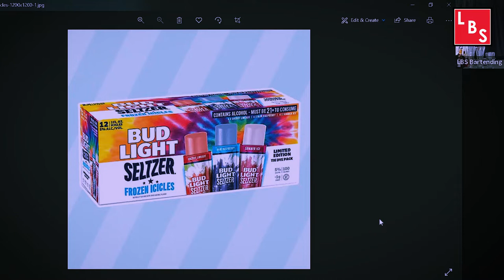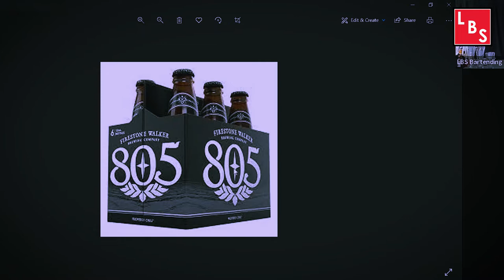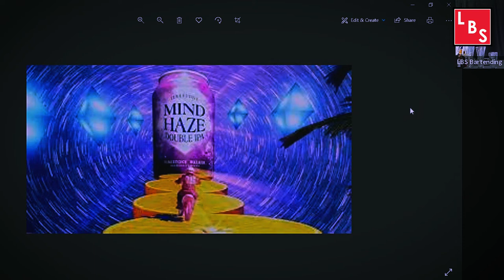Weekly Learning Session: Let's Talk About Beers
Weekly Learning Session
Our Topic for Today: "Let's Talk About Beers"